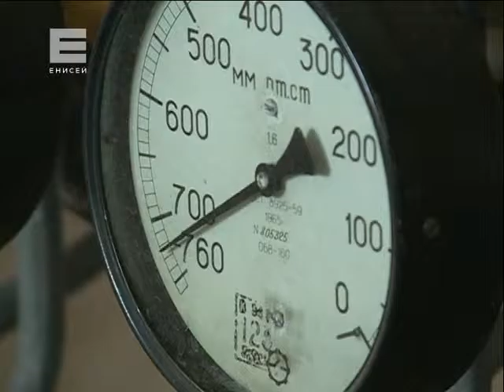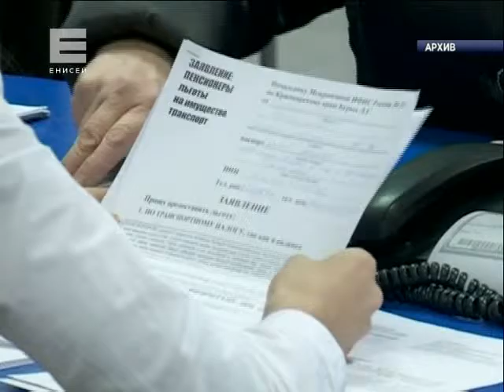Вопросы импортозамещения (Новости 03.03.16)